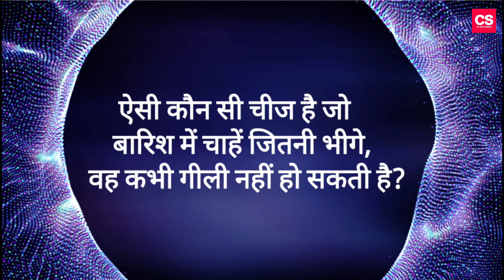ऐसी कौन सी चीज है जो बारिश में चाहें जितनी भीगे,गीली नहीं हो सकती?-हिन्दी पहेलियाँ-Class Series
This Video Is About "ऐसी कौन सी चीज है जो बारिश में चाहें जितनी भीगे,गीली नहीं हो सकती?.

This Video Is Available In Our Playlist As "हिन्दी पहेलियाँ[Hindi Riddles]".

About The Series:

एक पहेली एक कथन या प्रश्न या वाक्यांश है जिसका दोहरा या अर्थपूर्ण अर्थ होता है, जिसे एक पहेली के रूप में हल किया जाना है|

A riddle is a statement or question or phrase having a double or veiled meaning, put forth as a puzzle to be solved.

This Lecture Was Conducted By Ronak Jhamad.

Image Credits,
1)TV/Broadcast: "Videezy.com".
2)Images Through Source:Google Images
Intro Credits,
Intro Maker(App In Play Store)

I Guess You Liked This Video :)

My Gears,

Camera:Vivo V11 Camera
Editor   :Power Director Pro Version
Mic       :Mini Karkore Microphone
Work Done In Different Aspects,
Teacher In The Video:Ronak Jhamad
Video Edited By:Ronak Jhamad
Video Language:हिन्दी[Hindi]